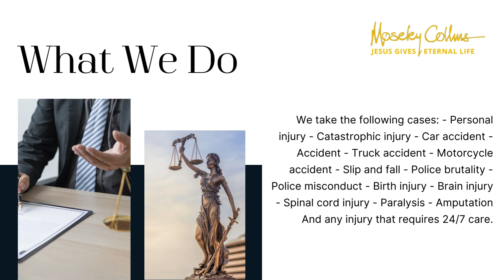Moseley Collins Law - Personal Injury Attorney in Sacramento | Car Accident Attorney in Sacramento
Moseley Collins Law

980 9th St, Sacramento, CA 95814, United States

Hours of Operation:
Sunday 24/7
Monday 24/7
Tuesday 24/7
Wednesday 24/7
Thursday 24/7
Friday 24/7
Saturday 24/7

Services:
Personal injury lawyer, medical malpractice lawyer, car accident lawyer, motorcycle accident lawyer, truck accident lawyer, birth injury lawyer, and wrongful death lawyer.

Popular Search Terms Related to this Business:
personal injury attorney in Sacramento
car accident attorney in Sacramento
accident attorney in Sacramento
motorcycle accident attorney in Sacramento
truck accident attorney in Sacramento
slip and fall attorney in Sacramento
birth injury attorney in Sacramento
Sacramento personal injury attorney
Car accident lawyer Sacramento
Sacramento accident attorney
Motorcycle accident lawyer Sacramento
Truck accident attorney Sacramento
Slip and fall attorney Sacramento
Birth injury lawyer Sacramento
Sacramento injury attorney
Auto accident attorney Sacramento
Sacramento injury lawyer
Sacramento car accident attorney
Sacramento motorcycle accident lawyer
Truck accident lawyer Sacramento
Sacramento slip and fall attorney
Best personal injury attorney Sacramento
Sacramento car accident lawyer
Experienced accident attorney Sacramento
Sacramento motorcycle accident attorney
Top slip and fall attorney Sacramento
Birth injury lawyer in Sacramento
Sacramento personal injury lawyer
Sacramento accident lawyer
Motorcycle accident attorney Sacramento
Truck accident lawyer in Sacramento
Slip and fall lawyer Sacramento
Birth injury attorney Sacramento
Sacramento injury lawyer
Auto accident attorney in Sacramento
Sacramento injury attorney
Motorcycle accident lawyer in Sacramento
Best personal injury attorney in Sacramento
Experienced accident lawyer Sacramento